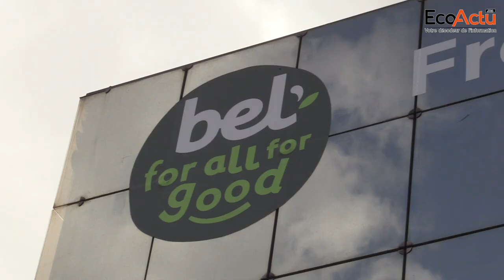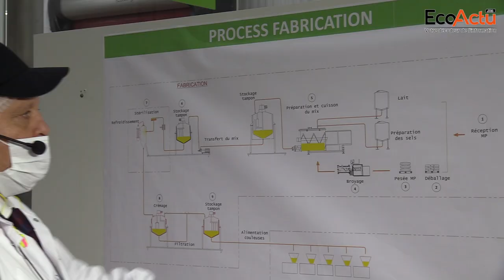[WebTV] Bel Maroc : immersion au cœur de l'usine de fabrication de l'emblématique Vache qui Rit